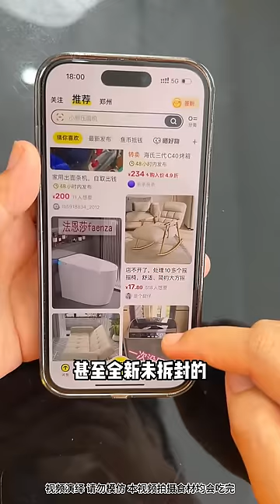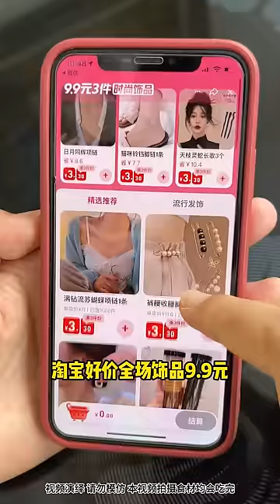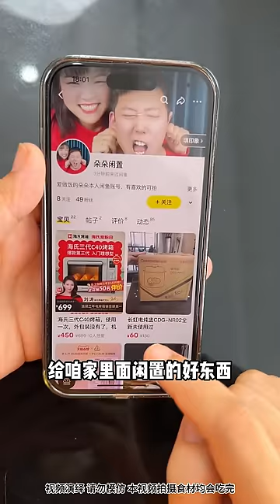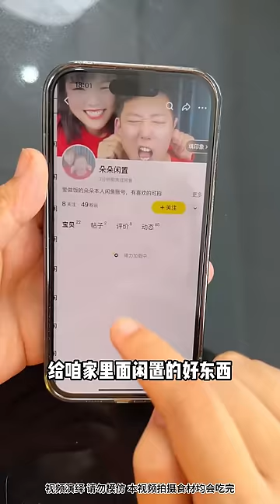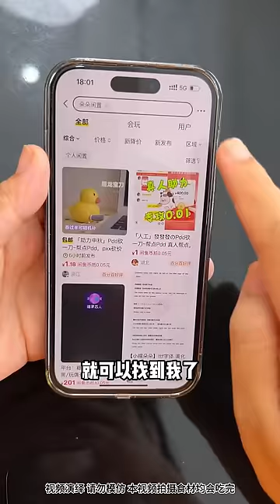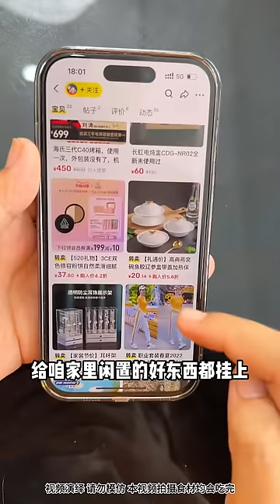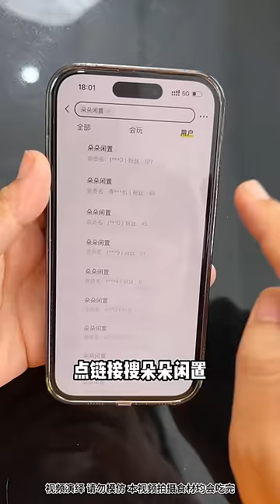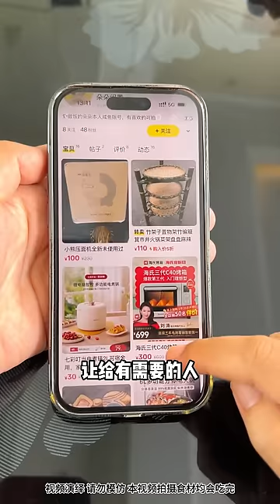Punish Your Husband Who Is Addicted To Gaming By Giving Him A Taste Of Wasabi Prawns!